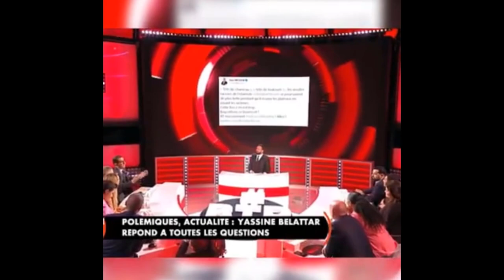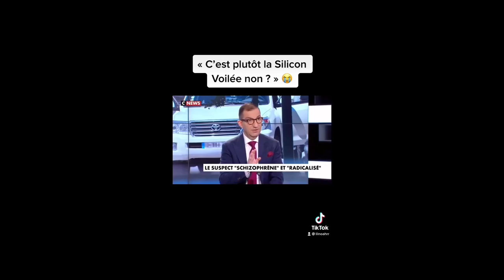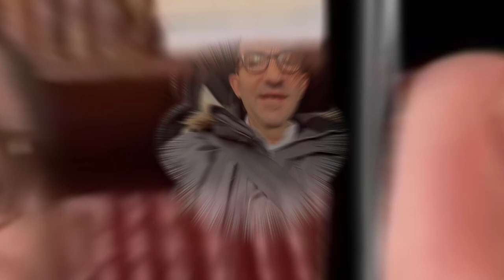Les Pépites de Jean Messiha !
130€ GRATUIT pour l'ouverture d'un compte Boursorama - CODE PARRAIN : SOAA8192
(dépôt de 10€ minimum pour un compte Welcome afin d'activer le compte)
(Aucun frais de fermeture de compte)